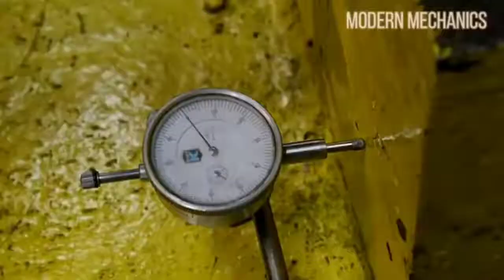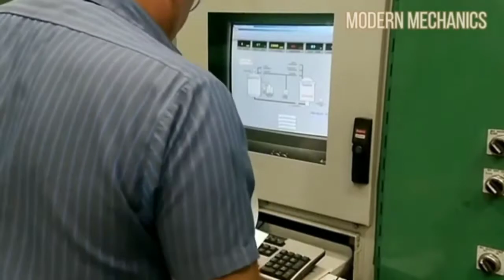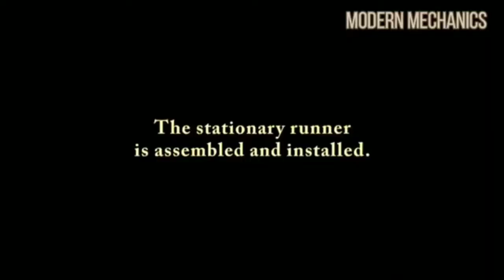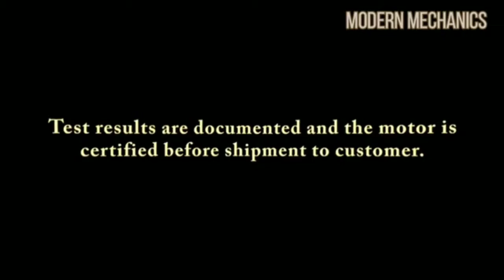Incredible Biggest Motor Rewinding and Re-manufacturing Process With Skilful Workers at High Level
Incredible Biggest Motor Rewinding and Re-manufacturing Process With Skilful Workers at High Level@modern mechanics